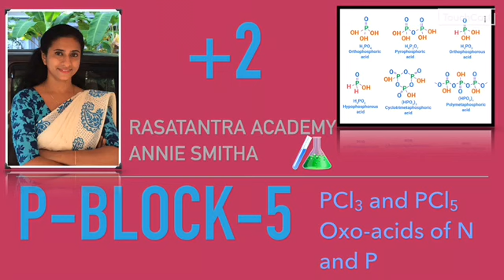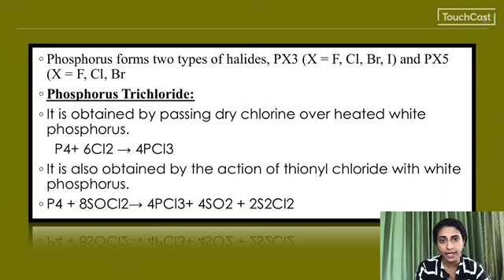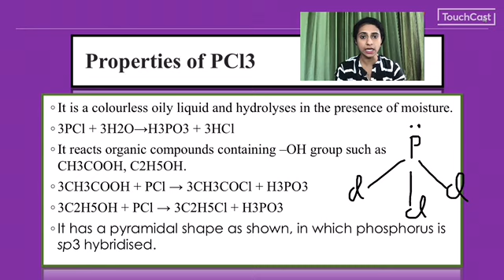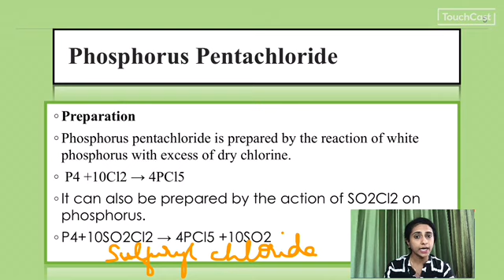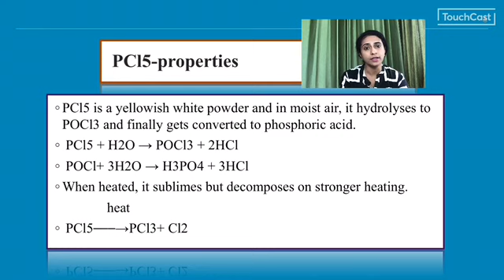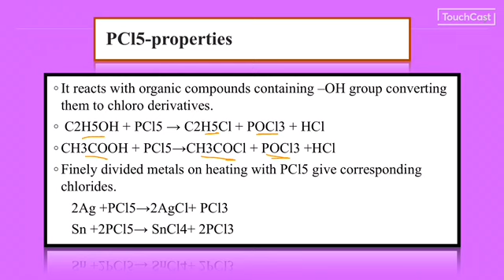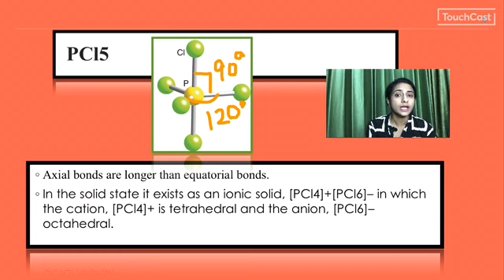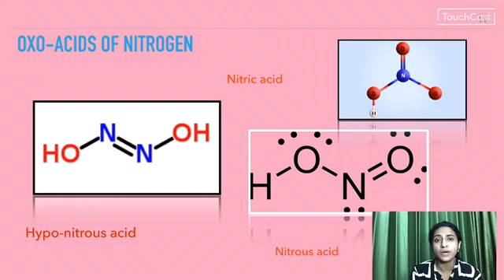P Block/Plus Two/Part 5/PCl3, PCl5, oxoacids of N and P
This video discusses the importance of Phosphorus Chlorides and the Oxoacids of N and P .